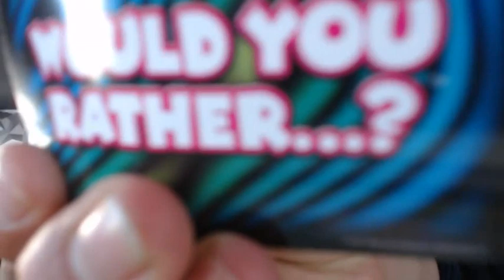Jonas Brothers Live Chat 17/6/13 Part 1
Joe Jonas , Nick Jonas , Kevin Jonas , Jonas Brothers